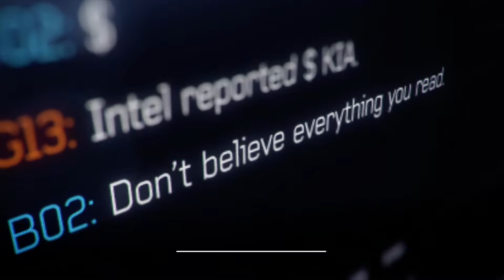#4【キャンペーン】 CoD MW3 TURBULENCE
コールオブデューティ モダンウォーフェア3 キャンペーン実況無し

XBOX360版 吹き替え 日本語字幕